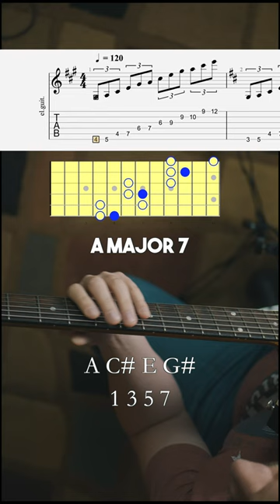🎸 Kurt Rosenwinkel Taught Me THIS and My Playing SKYROCKETED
Full lesson video here!